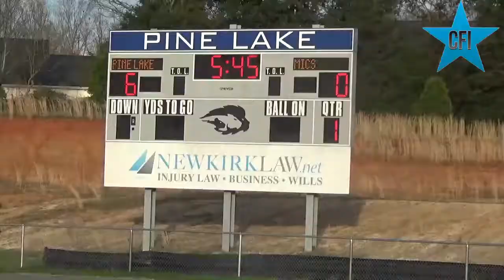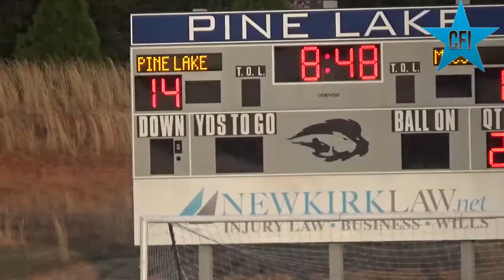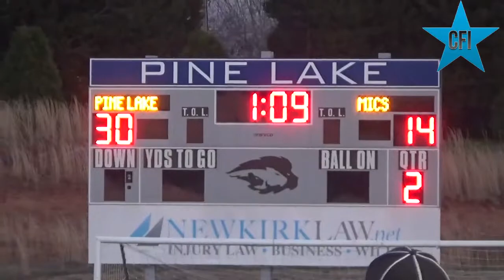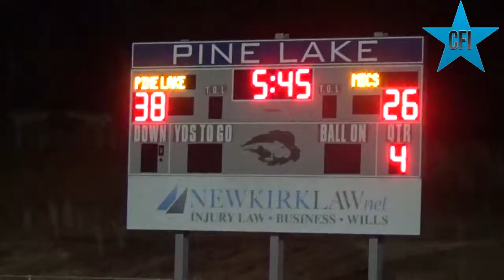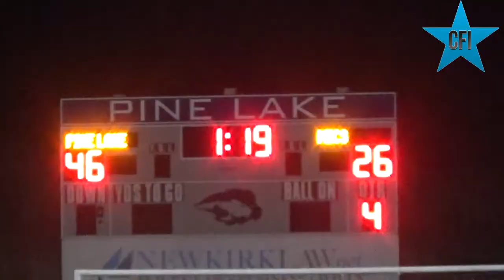Mountain Island at Pine Lake Game Highlights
Pine Lake 46 Mountain Island 26
Pine Lake 5-0 Mountain Island 1-4
2021 Spring Football Season